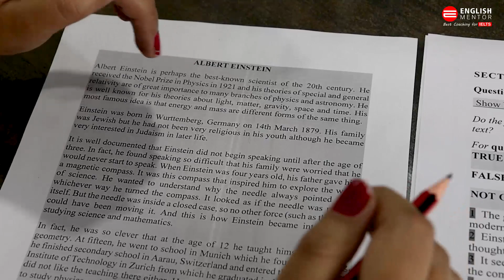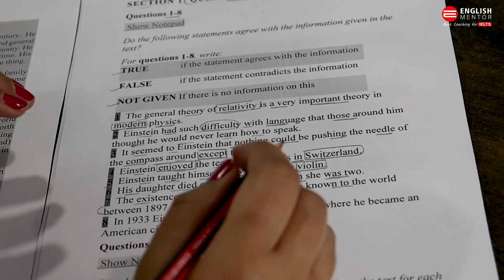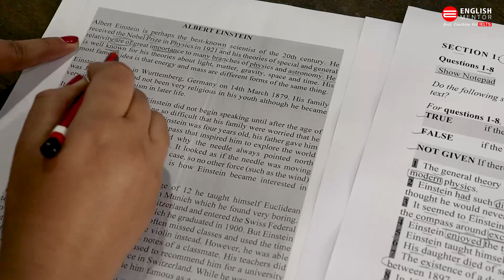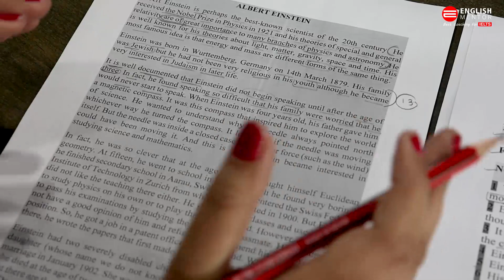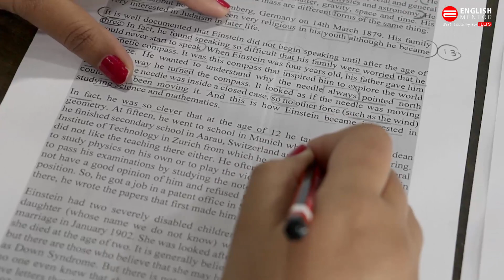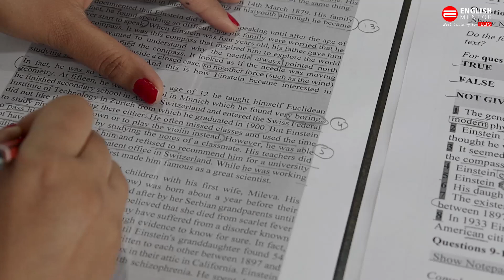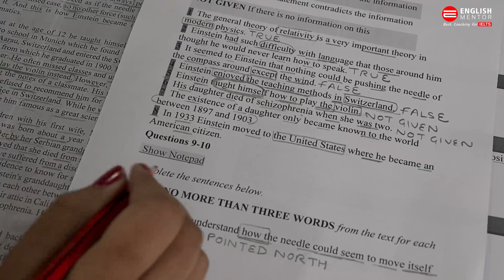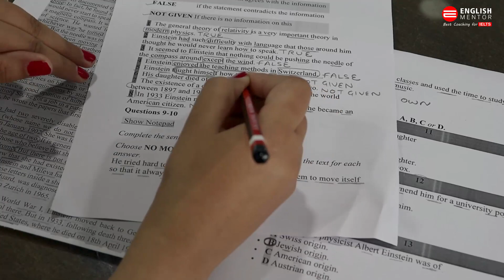IELTS Reading MCQs and True False Not Given Practice & Tips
Our Key features are:
• Personalized Coaching
• Experienced